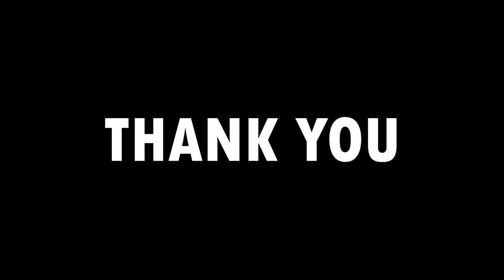Royal Enfield 1.60 Lacs Bike STOLEN from Showroom | Caught in CCTV Camera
THANK YOU FOR WATCH & KINDLY LEARN FROM THE VIDEO TO PROTECT & SAFE YOU BIKE.

Chori Details -
Brand new Royal Enfield Bullet motorcycle and Rs 1.6 lakh in cash were stolen from an automobile showroom in Kerala's Calicut district. The police have recovered CCTV visuals of the robbery from the showroom.

The incident happened at the Blue Mountain auto showroom located on the Francis Road in the city at around 3:14 and 3:30 am. Sources stated that the stolen motorbike is a Classic X black worth Rs 1.72 lakh, which was about to be released. However, the Kozhikode town police have registered a case in the matter and are currently probing the matter.

The CCTV visuals of the showroom revealed a man wearing a t-shirt and cap trying to break the drawers which contained cash and he stole Rs 1.6 lakh from the office before moving the bike outside. The accused then unlocked the gates and rode away with the bike.

OFFER BUY LINKS

1. Microfiber Cleaning Cloth
2. Chain Cleaner Brush
3. All in One Cleaner Polish
4. Body cover Silver
5. Matte Paint Polish
6. Motul Combo(Lube & cleaner)
7. RE Body Cover
8. WASH SHAMPOO
9. FAST WAX SPRAY
10. 3M WAX
11. SCRATCH REMOVER

LIGHT & HEADLIGHT
1. DRL LED Headlight 105W
2. DRL LED Headlight 50W
3. DRL LED ANGLE EYE HEADLIGHT
4. C6 65000k LED LIGHT
5. NIGHTEYE LED LIGHT
6. Grill Set (Metal)
7. Indicator Set
8. Headlight Black Ring
9. 6 LED Fog Light Set
10. 12 LED Fog Light set
11. OSRAM 100/90W LIGHT
12. 14 LED FOG LIGHT

1. Engine Guard
2. Vibration Handlebar Rod
3. Clutch & Brake Lever Set
4. Mobile Holder with Charger
5. Simtac Hazard Flasher
6. Antenna with Light

1. Royal Enfield Helmet MASK
2. Probiker Gloves
3. Steelbird Air SBA-2 Robot HELMET
4. STEELBIRD AIR SBA-2 MATTE BLACK HELMET
5. STEELBIRD SBA 1 R2K HELMET
6. VEGA RYKER BOLDER HELMET
7. VEGA RYKER D/V HELMET
8. KNEE & ELBOW GUARD *
9. STEEL KNEE & ELBOW GUARD

ENGINE OIL – 2.5 LTS
1. SHELL 15W50
2. CASTROL 15W50
3. GULF 15W50
4. HP(RE GUN) 15W50
5. SERVO 15W50
6. MOBIL SUPER 15W50

SILENCER
1. INDORI
2. INDORI BLACK WITH CLASSIC PLATE
3. Red Rooster Performance Chrome
4. Red Rooster Performance Black
5. Big punjab/ Long bottle
6. Mini punjab/ Short bottle
7. Moto Torque BEAT
8. Barrel Exhaust SCUD
9. Exploder Long Exhaust
10. Dolphin Exhaust